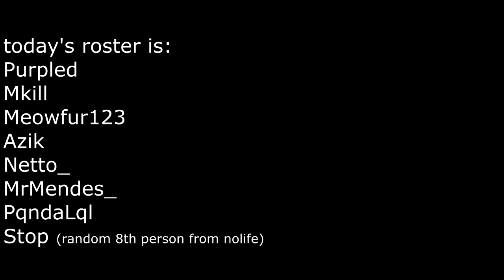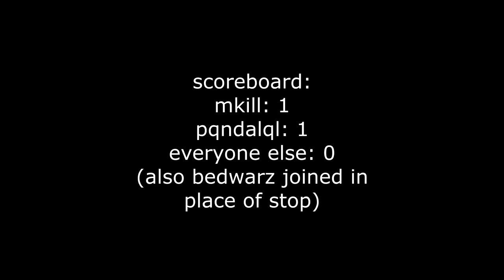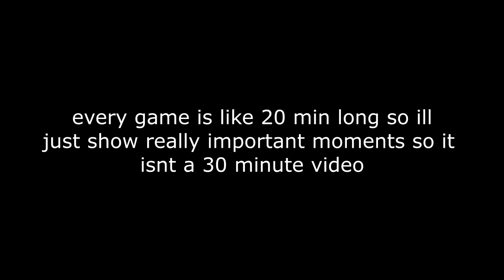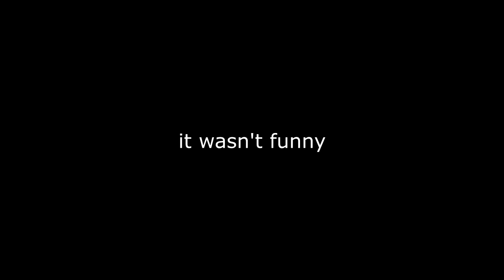the RETURN of the solo bedwars leaderboard club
for those of you who don't know, this is a series where a bunch of solo bedwars leaderboard players/ people near the leaderboard get together and play some private games :D

IGN: Purpled
Server: mc.hypixel.net
Game: Bedwars

FAQ:
Will I add you as a friend?

Probably not

Can I be invited into nolife?
Not unless you have over 100 stars and over 10 fkdr

OBS to record, Vegas 15 Pro to edit